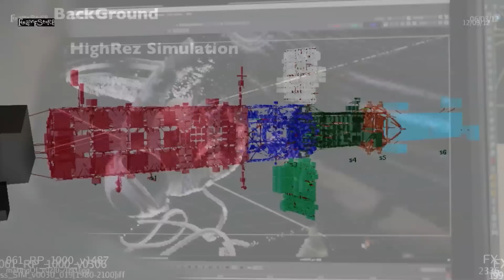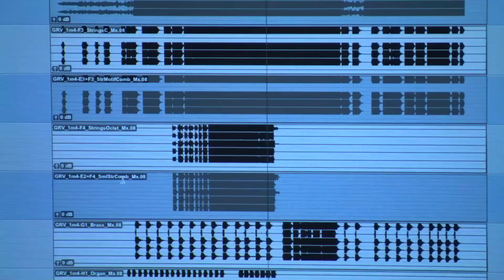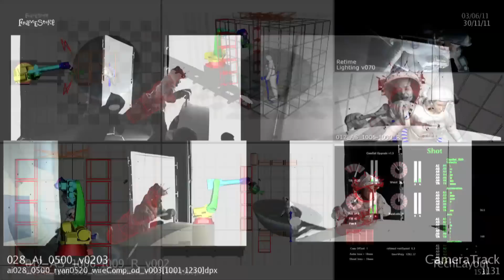hmv.com's Gravity takeover - Gravity: From Script To Screen...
To celebrate the release of Gravity on DVD and Blu-Ray on March 3rd, we're hosting a special takeover on hmv.com. As part of that, we present an exclusive look at the amazing story of how Gravity went from words on a script to a groundbreaking 3D cinematic adventure. Including interviews with director Alfonso Cuarón, stars Sandra Bullock and George Clooney, producer David Heyman and much much more...